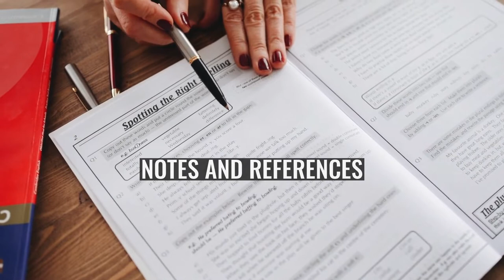François Julien du Dresnay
François-Julien du Dresnay des Roches (28 January 1719 — Kerlaudy, 12 August 1786) was a French Navy officer and colonial administrator of the 18th century. Desroches Island was named in his honour.